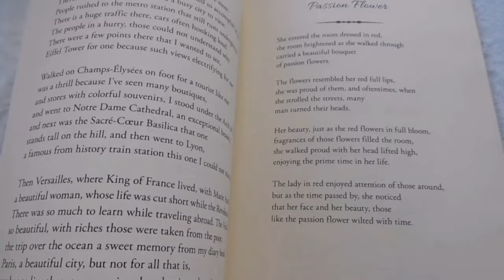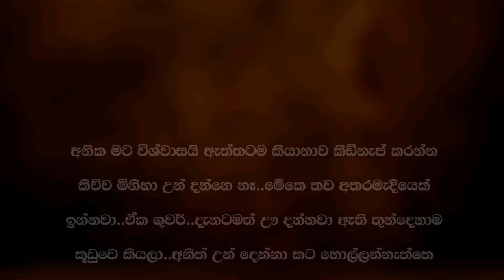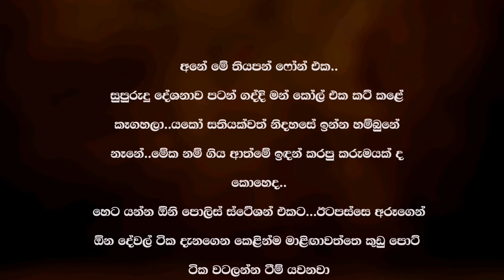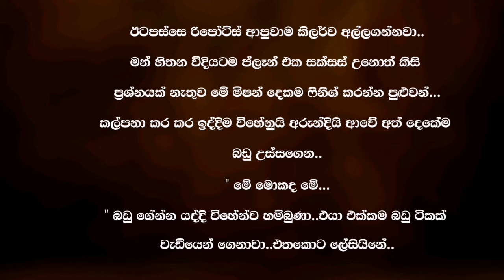සිදගනා 🙂 ( 22 වෙනි කොටස ) Sidagana | Episode 22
"Sindagana" offers a captivating collection of Sinhala novels that transport readers to the rich and vibrant landscapes of Sri Lanka's literary world. Immerse yourself in the spellbinding narratives, captivating characters, and poignant themes that define these timeless stories. From gripping tales of love, loss, and resilience to intricate explorations of tradition and modernity, "Sindagana" presents a diverse array of Sinhala literature, inviting readers to engage with the beauty and depth of this literary tradition.

🔰 A beautiful story. Because the story is beautiful, I would like to share the story with you.

✍️Write by ÷ Nethu akshila

➤ Shathurya Full Novels link

➤ wara mala Full Novels link.

Prohibited. 🚫

sinhala novels free , sinhala novels  dawlod  , sinhala novels  online read , romentic story , sad story  ,story ,short story new